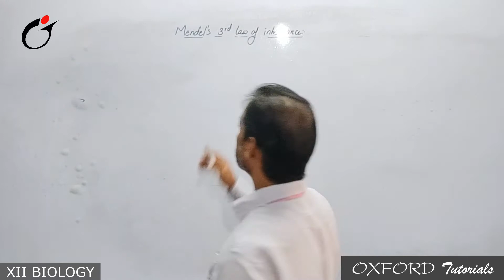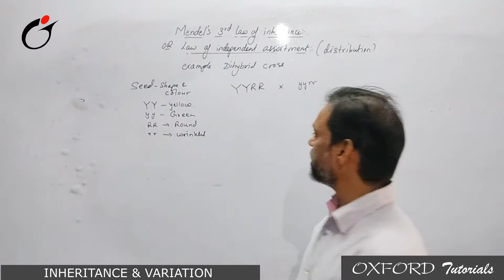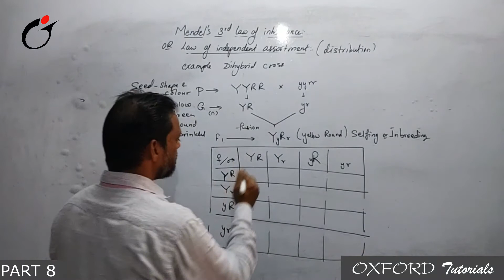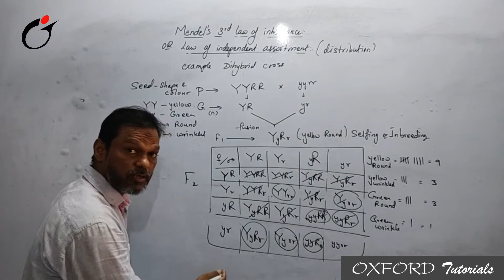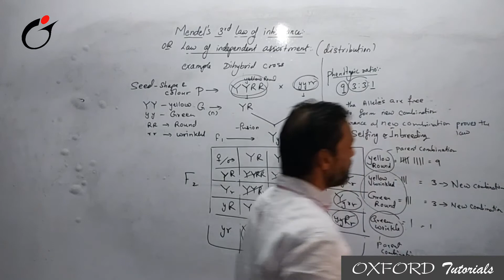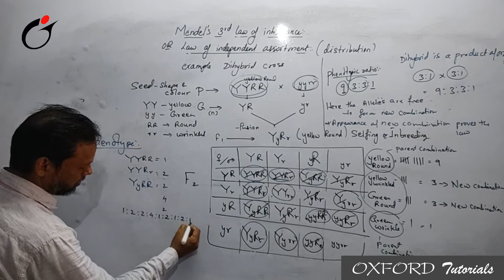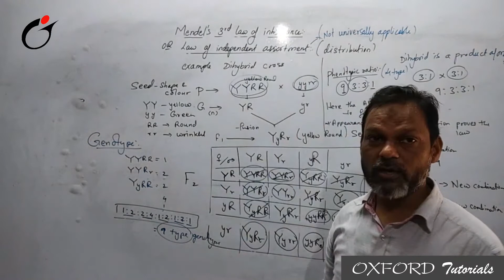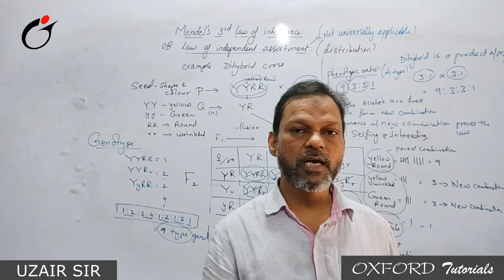Inheritance & Variations part 08